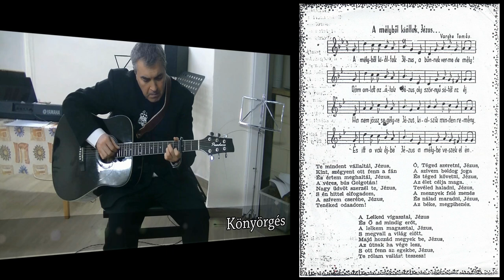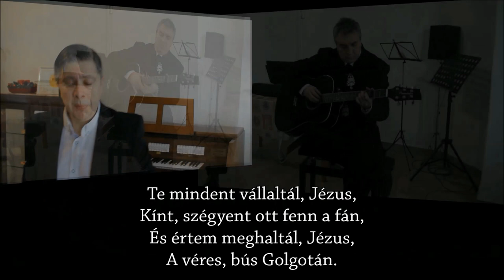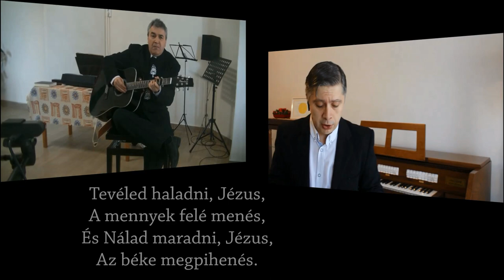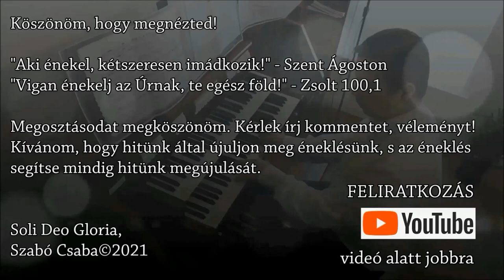A mélyből kiáltok Jézus - Szabó Csaba (orgona, ének), Farkas Levente (gitár)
A mélységből kiáltok hozzád, Uram! Uram, hallgasd meg az én szómat; legyenek füleid figyelmetesek könyörgő szavamra! Zsolt 130,1-2